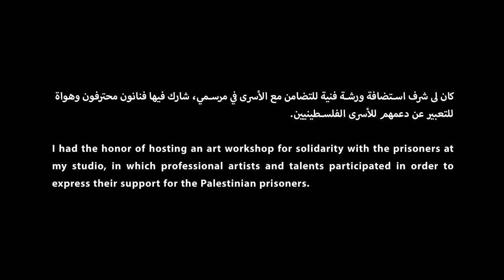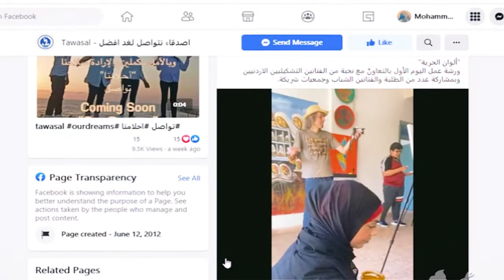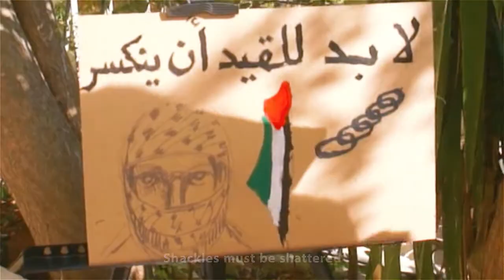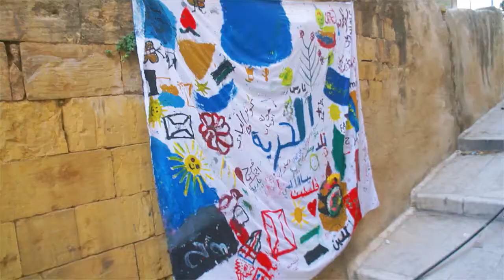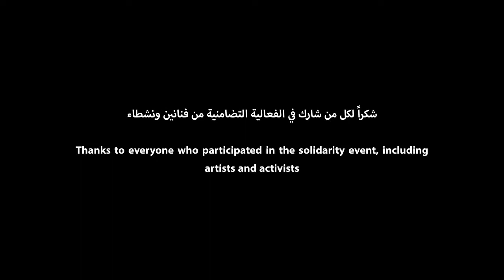Colors Of Freedom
On September 6, 6 Palestinian prisoners succeed in escaping from a Zionist prison which was nicknamed "the Safe" because of its maximum security.
This incident has formed a new slap to the occupier, and it has returned thousands of Palestinian prisoners issue to the fore.

I had the honor of hosting an art workshop for solidarity with the prisoners at my studio, in which professional artists and talents participated in order to express their support for the Palestinian prisoners.